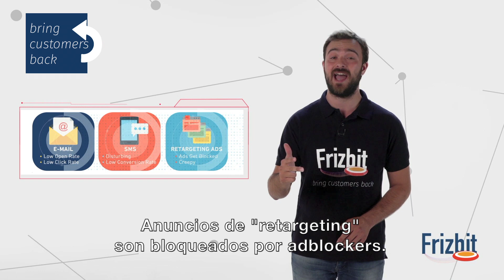Frizbit Notificaciones de Web Push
Frizbit es un software de marketing digital y ofrecemos una infraestructura para enviar notificaciones push desde sitios web con nuestra plataforma de automatización de marketing.

Nuestra plataforma ayuda a las empresas para traer de vuelta los clientes a sus sitios web incluso cuando abandonen sus sitios web.
Mediante el uso de Frizbit, los sitios web pueden enviar notificaciones automáticas activadas con el comportamiento de los usuarios en varios escenarios, como por ejemplo abandono del carrito, retargeting de productos o servicios.

Ademas, las notificaciones pueden ser personalizadas a los usuarios
con sus nombres, imágenes de los productos, o los segmentos de usuarios.

Sobre Frizbit:
Frizbit es una empresa de tecnología de marketing innovadora, que ayuda a las empresas a aumentar las conversiones y los ingresos al devolver a sus clientes. La plataforma de orquestación de marketing multi-canal de Frizbit ofrece un compromiso automatizado e hiper-personalizado basado en el comportamiento del usuario de cada usuario a través de la web y el móvil. La empresa tiene oficinas en 3 continentes.

Solicite una Demostración:
Si deseas aumentar tus conversiones e ingresos en tu empresa a través de campañas automatizadas, ponte en contacto a través de la siguiente dirección de correo electrónico.